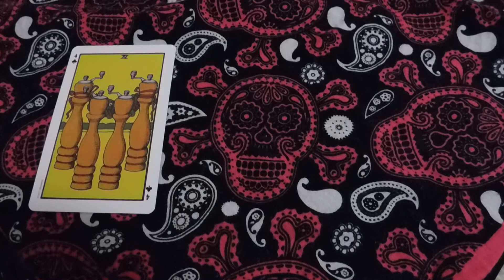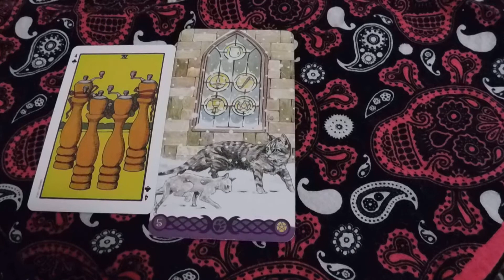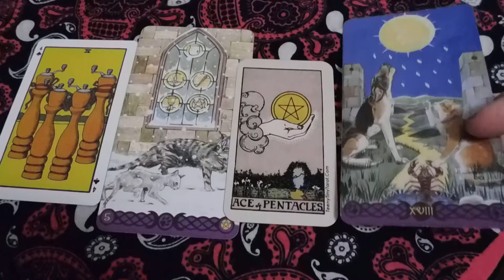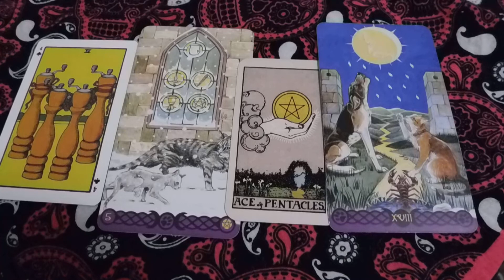Leo 🌹🍓Starwberry Moon, Rose Moon, Hot Moon, Mead Moon June Full Moon in Sagittarius 2020🍓🌹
🌹🍓-1- What Deserves more of your compassion?

🍓🌹-2- What part of myself needs to expand?

🌹🍓-3- Where should I direct my energy?

🍓🌹-4- What is my true purpose for this cycle?